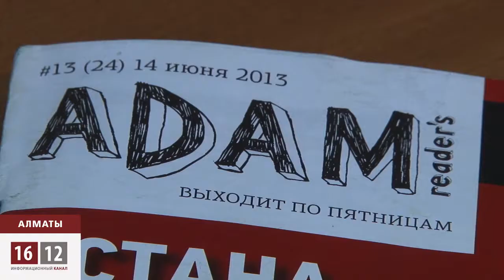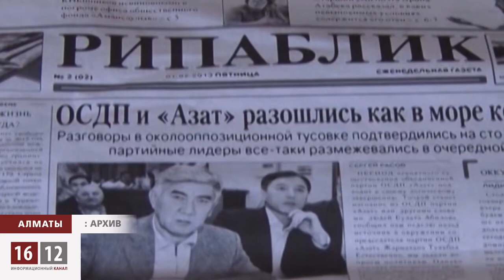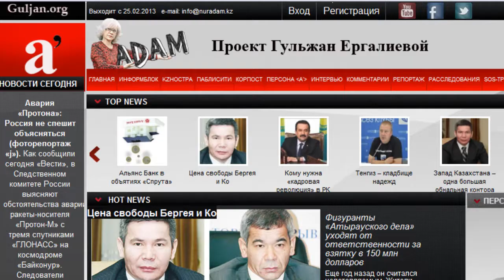«Страна на геополитическом вулкане»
«Страна на геополитическом вулкане»- этот и ряд других громких материалов казахстанские читатели так и не увидят. Типография отказалась печатать очередной номер журнала  «ADAM reader's». 13 по счёту тираж издания в свет не вышел, и роковое число не при чём, - уверена главный редактор Гульжан Ергалиева. Свобода слова сегодня -- опасна для жизни. Журнал «ADAM reader's» отказались печатать уже в 24 типографиях.

2013-й стал годом репрессий свободной прессы в стране. После обысков и ареста имущества своё существование прекратил видеопортал СТАН, закрыли газету «Взгляд». С изданием «Голос Республики» эпопея вообще затянулась на несколько месяцев. Оппозиционных журналистов обобщили в «единое СМИ», где ключевым в названии стало слово «Республика». Запретили.  Затем был «Рипаблик». Та же участь. Была Татьяна Трубачёва -- главный читатель издания «Рипаблик». Наказали.  В рейтинге свободы прессы Казахстан занимает 160 место. Аккурат между Руандой и Пакистаном, сравнения с которым Назарбаев так не любит.